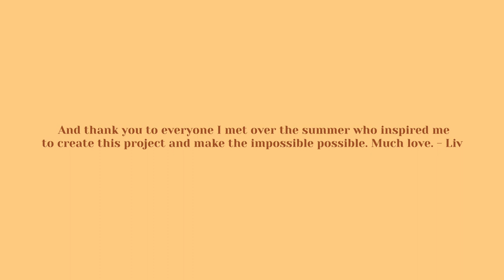Olivia Kramer - "Telephone Pole" (Live)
This is the last of the 5 original songs I created on my EP "Crescent Avenue."
Recorded live from Tiffin Music Studios in Tiffin, OH.
All music and artwork are original.
Thank you so much for listening. Much love, Liv.